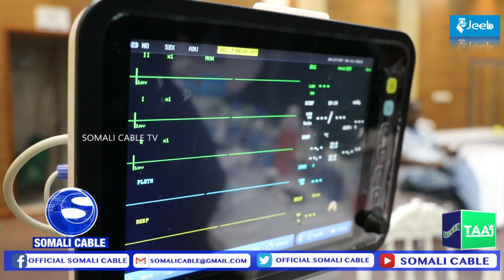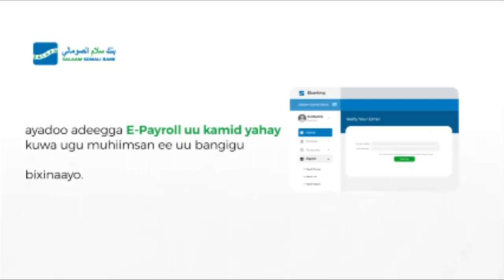Hey'adda Hormuud Salaam foundation oo soo gaba gabeysay baritaano dhanka wadnaha Caruur Soomaaliyeed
Hey'adda Hormuud Salaam foundation oo soo gaba gabeysay baaritaano dhanka wadnaha Caruur Soomaaliyeed,Baarintaanka Caafimaad oo ay sameeyeen Dhaqaatiir u dhashay Dalka Talyaaniga.